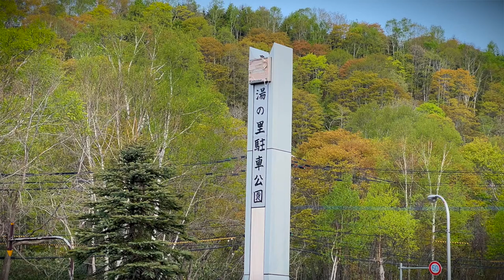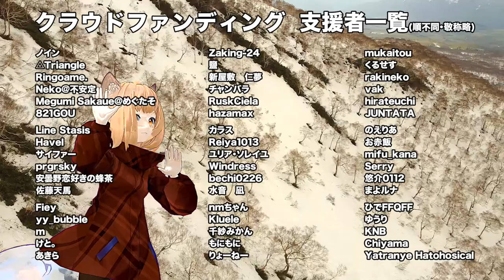【LDs2_03】法改正前に空撮を体験！ミニドローンでニセコを飛ぼう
5月上旬、輝鳴紅葉のぼっち合宿中に偶然持ち合わせたドローンに気づいたアルマはフライトしてみたいと頼み込みました。
ってことで飛ばしに行っちゃいますかね！

北海道を中心とした観光を題材に主人公のアルマとナレーションの輝鳴紅葉が、プロデューサーのルミの企画する北海道の観光地やランドマークをめぐる作品。パーソナルなVR技術を駆使してキャプチャーする3Dモデルが実写の北海道を旅する映像作品。
北海道内の官公庁や法人とのタイアップ実績を持つ、2010年から続く老舗作品シリーズの最新ナンバリングです。

　Breakthrough_ace.輝鳴
●キャラクターデザイン・キービジュアル：
　そらのん
●ルミ・ミレーニア オリジナルキャラクターデザイン：
　なか
●3Dモデルデザイン
　蒼水ゆい
　KMBL